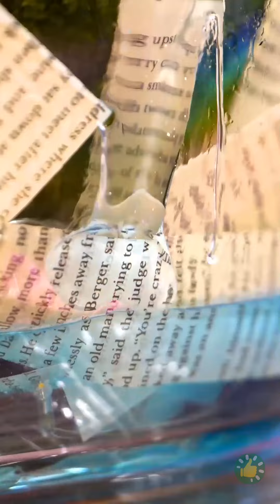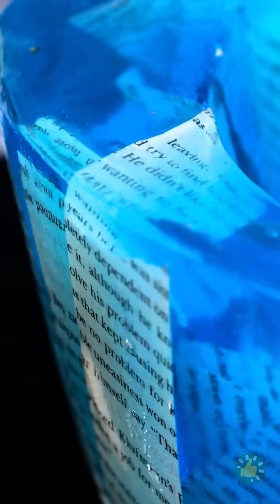إبداعات متلألئة: صياغة مجوهرات مذهلة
✨💍 استعدي للانبهار بفن صناعة المجوهرات! في هذا الفيديو، سنأخذك في رحلة إلى عالم الإبداعات المتألقة. اكتشفي الأسرار الكامنة وراء صناعة قطع المجوهرات المذهلة التي ستجعلك تتألقين. بدءًا من التصميمات المعقدة وحتى التقنيات المتخصصة، سنرشدك خلال عملية إنشاء الملحقات الفريدة الخاصة بك. أطلق العنان لإبداعك ودع مصمم المجوهرات بداخلك يتألق! ✨🔨💎

الطوابع الزمنية:
00:00 خاتم مصنوع من اللؤلؤ
02:00 الساعة الراتنجية
04:29 إصلاح ثقب في الحائط